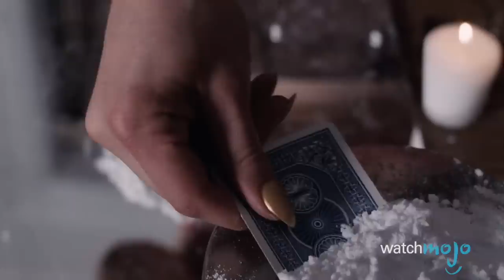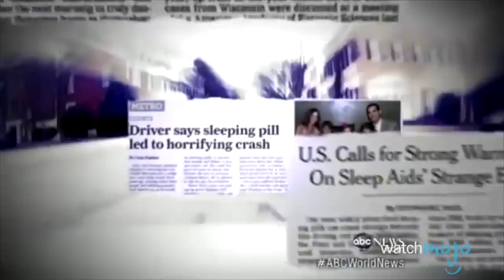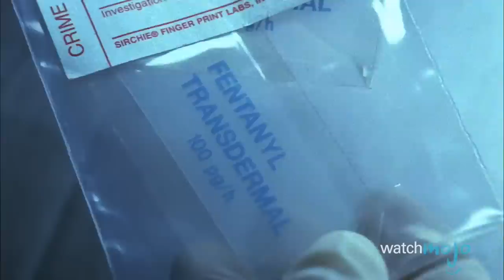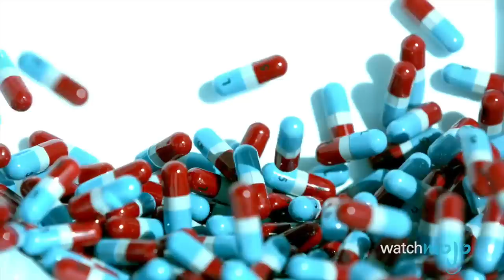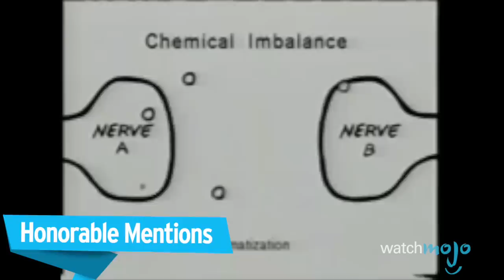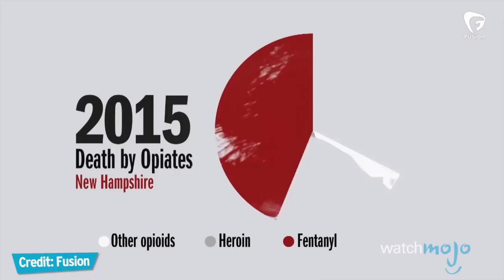Top 10 Most Abused Prescription Drugs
Top 10 Abused Prescription Drugs

What are commonly misused prescription drugs? What drug has killed the most people? What are the most dangerous drugs? Whether you’re taking Ambien to help you sleep, Adderall for ADHD, or a pill for anxiety like Valium or Xanax, you have to be careful: many of these prescription pills can be deadly if they’re misused. Check out WatchMojo’s list of the Top 10 Abused Prescription Drugs to see which are commonly misused prescription drugs and to learn the common side effects of the drugs.

Be sure to check out our list of the Top 10 Most Dangerous Street Drugs as well!

00:57 #10: Dilaudid [aka Hydromorphone]
01:56 #9: Soma [aka Carisoprodol]
02:45 #8: Ambien [aka Zolpidem]
03:48 #7: Valium [aka Diazepam]
04:52 #6: Fentanyl
05:53 #5: Xanax [aka Alprazolam]
07:05 #4: Adderall
08:28 #3, #2 & #1???

Special thanks to our users Lloyd Eksteen and Michael Beck for suggesting this idea!